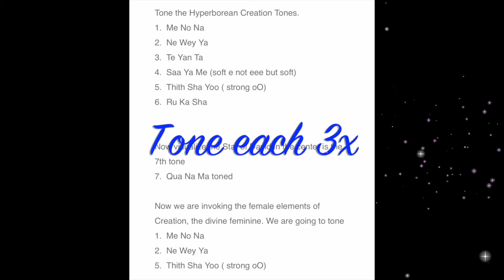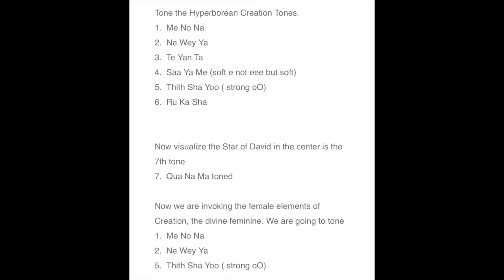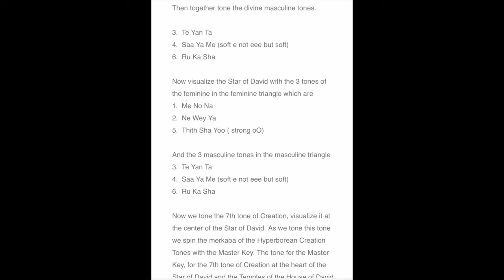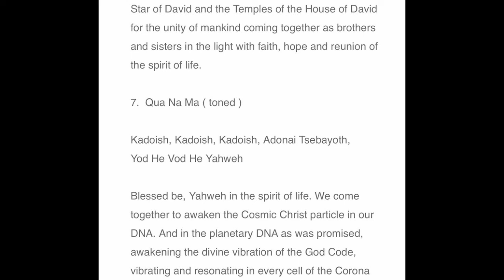Judith Moore's Creation Tones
Tone along with this powerful set of sacred seed syllables.

Envision the Star of David and spinning it and putting in the Master Key.
We work together for planetary divine alignment.

Judith Moore   13:13:13

Vocals by Jan Jorgensen